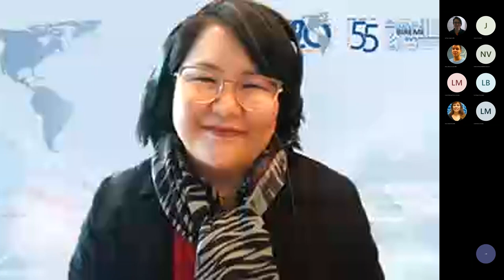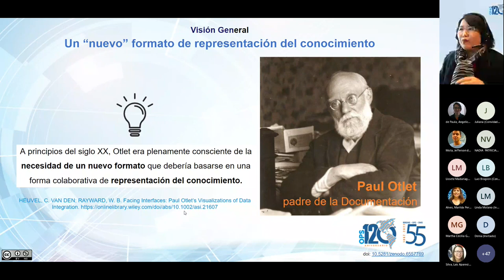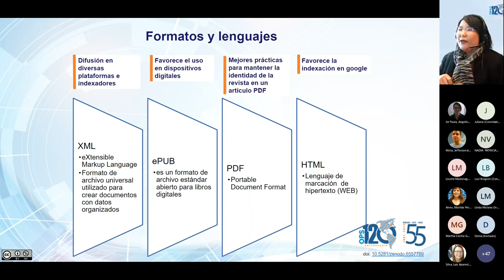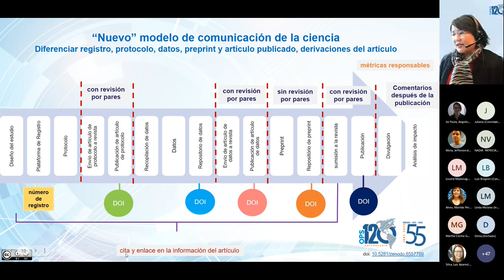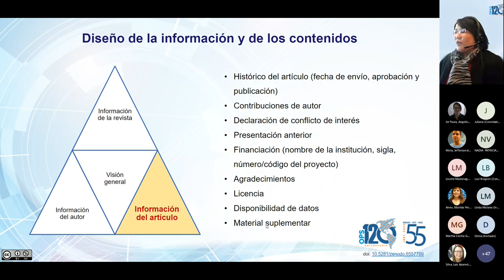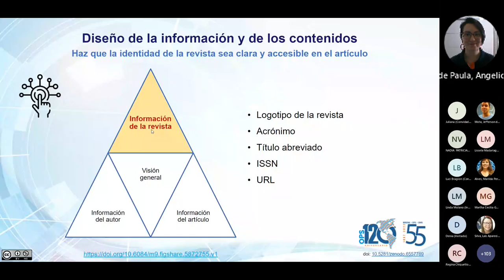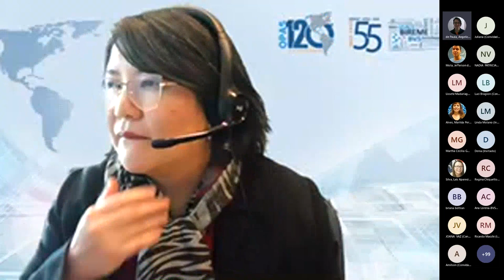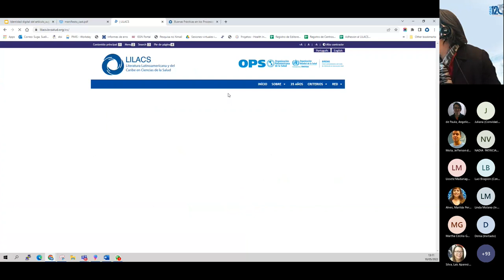Identidad digital del artículo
• Sesión 03 | 18 de mayo 2022

• Ponente: Sueli Mitiko Yano Suga (Supervisora de Fuentes de Información Referenciales de BIREME/OPS/OMS)